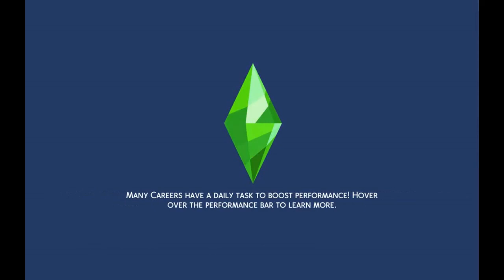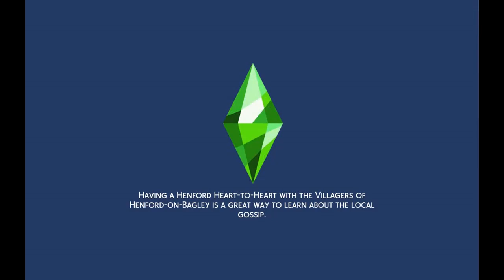Making money scenario ep 263